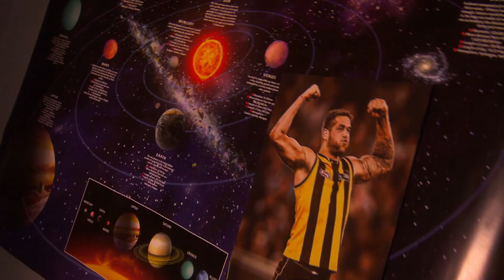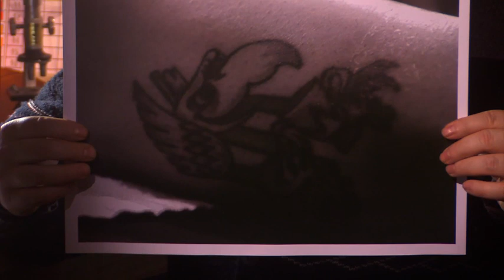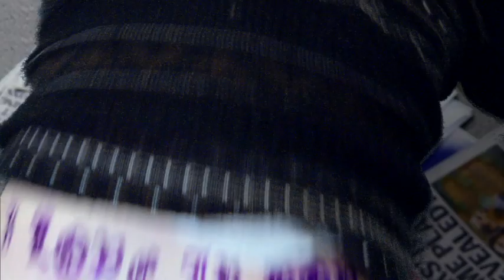Virgin Australia Film Festival: Hawthorn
The secret to Hawthorn's game plan...revealed. Roger Mermann is as an obsessive compulsive conspiracy theorist who claims to have uncovered the secret to Hawthorn's game plan. You'll never believe where he finds the answers. By going the Extra Mile to uncover the secret to the Hawks' success this season, Roger's research is Hawthorn Football Club's submission in the Virgin Australia Film Festival.